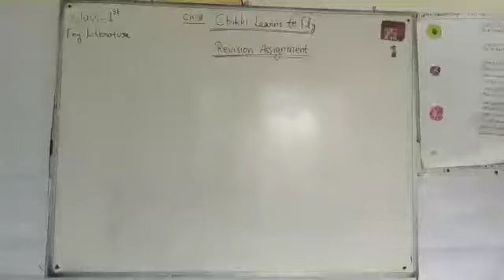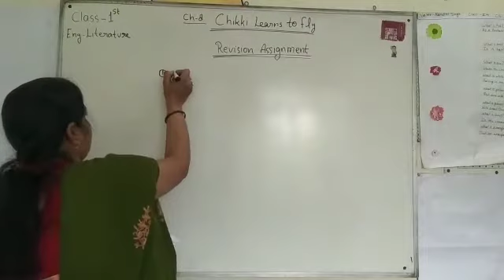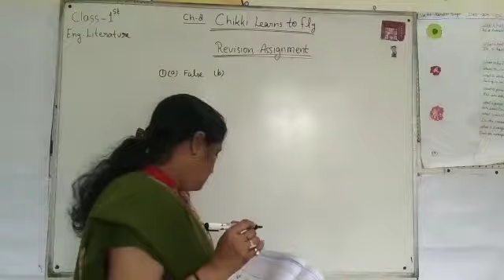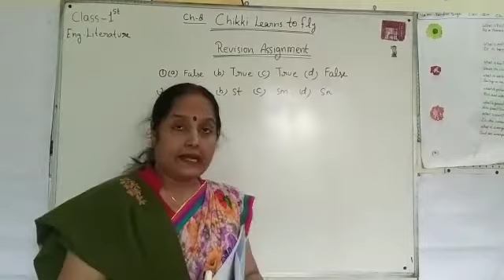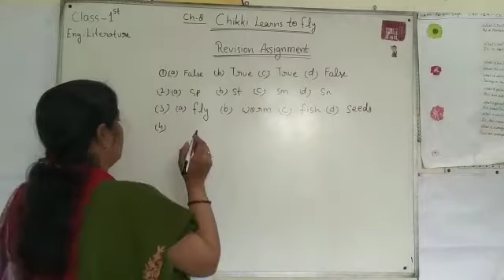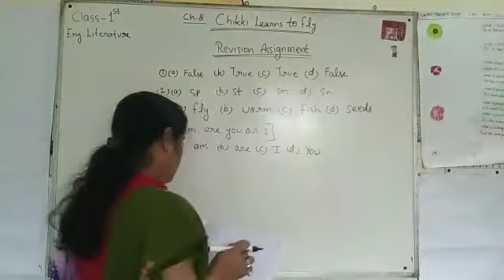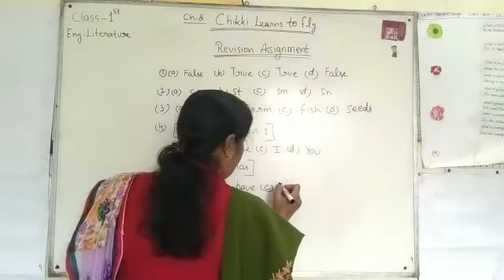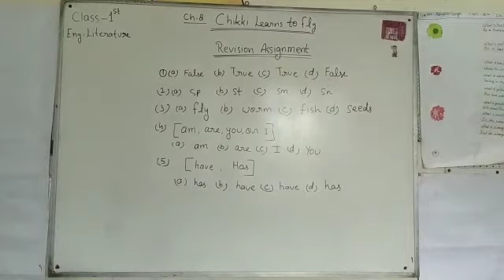Class 1st | English Literature | Chapter 8 |Revision Assignment |By Minakshi Shukla